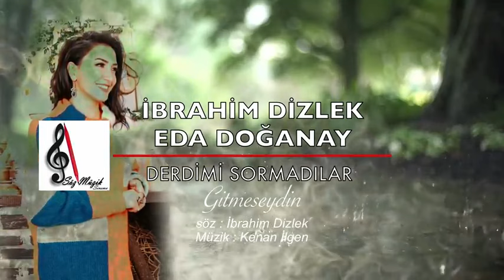Eda Doğanay & İbrahim Dizlek - Derdimi Sormadılar - Düet (Damar Şarkılar)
Alemin en damar şarkıları burada...

Damar denince akla gelen ne varsa; Müslüm Gürses, İbrahim Tatlıses, Azer Bülbül, Cengiz Kurtoğlu, Erkan Acar, Seyfi Doğanay, Hakkı Bulut, Selami Şahin, Alişan, Ümit Besen, Latif Doğan, Ebru Gündeş, Hakan Taşıyan, Eda Doğanay, Ferdi Tayfur, Orhan Gencebay, Uygar Doğanay,  Ebru Yaşar ve daha neler neler...

Pek çok sanatçının canlı performans arabesk şarkıları, hiç bilmediğiniz sahne arkası görüntüleri, konserleri, stüdyo performansları burada...

Kanalımızda arabesk şarkılar, arabesk remixler, arabesk rap, arabesk radyo, arabeskin en iyi damar şarkıları, hiç bir ayrım yapmadan tüm arabesk müzikler müzik kutusunda sizlerle buluşuyor. Damar Şarkılar kanalında 2021 ve 2022 yıllarına ait en yeni müzikleri dinleyebilirsiniz.